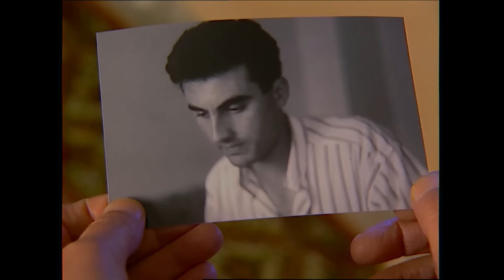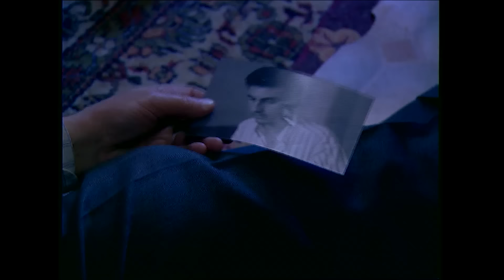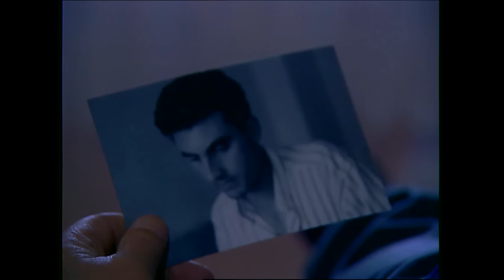Aş - Kalp Gözü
İnsan hayatının olağanüstü anları, kalbin büyük macerası... İçimizden insanların, sıradan hayatların yaşadığı sıra dışı olaylar... İlahi adaletin, vefa duygusunun, inanç ve duygunun oya gibi işlendiği, sinema tadında kısa öyküler...

İnsan hayatında yıldızın parladığı ya da her şeyin karanlığa gömüldüğü anlar... Olağanüstü öykülerin yer aldığı programda, İlahi adaletin tecellisi, vefa duygusunun en güzel örnekleri kısa hikâyeler şeklinde yer alıyor.

Süleyman Çobanoğlu’nun hazırlayıp sunduğu Kalp Gözü, izleyenleri yepyeni bir deneyime davet ediyor.

Yapımcı: Süleyman Çobanoğlu
Senaryo: Süleyman Çobanoğlu
Yönetmen: Gülizar Vatanlar, Hale Çalap , Gül Güzelkaya
Kurgu: Birol Yıldız